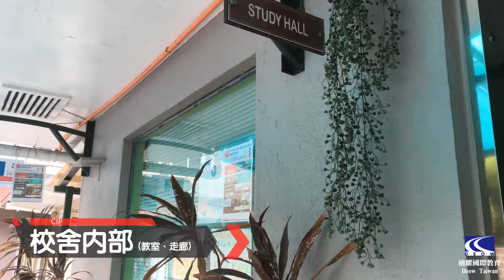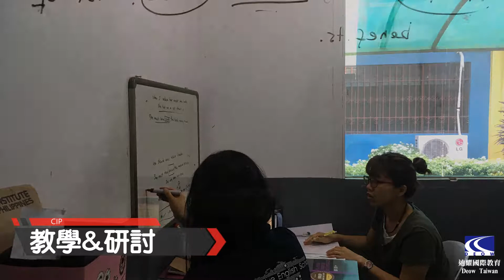【CIP @Clark】菲律賓克拉克遊學_DEOW Taiwan 迪耀國際教育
CIP 語言學校特色：
★ 2007年成立
★ 可容納約100人
★ 半斯巴達教育